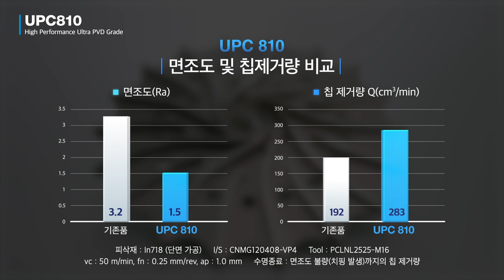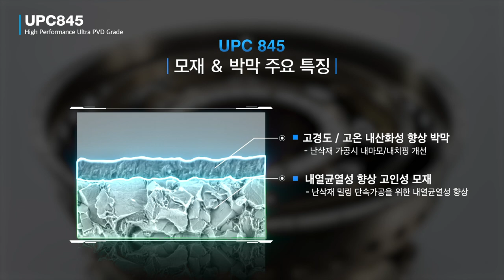UPC Series [KOR]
High Performance Ultra PVD Grade

VC01-KR-05 / 20210901

0:00 시작하기
0:14 UPC 810
0:17 ISO Group, Turning posi type
0:35 ISO Group, Grooving KGT
0:46  ISO Group, Turning nega type
1:13 UPC 845
1:15 Milling High feed FMR
1:30 Milling High feed HFMD
1:43 HOLE making, KING Drill series